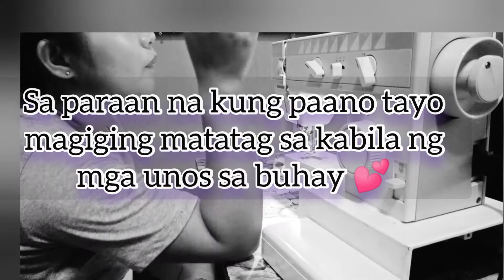Trying the new Sewing Machine | It's a Bad day !!!!!# sewingmachine